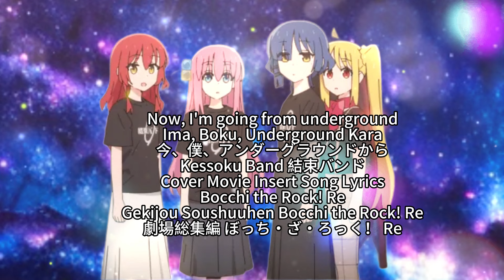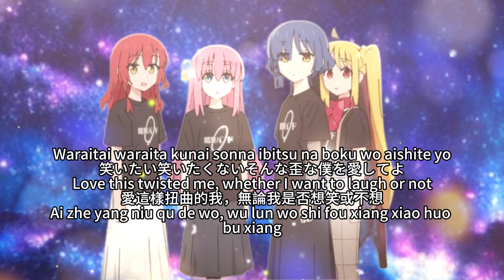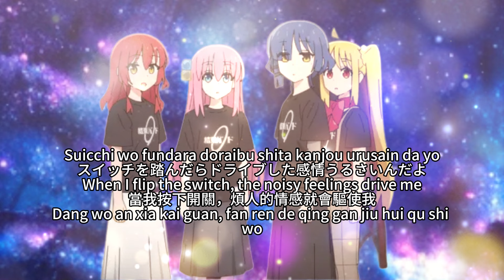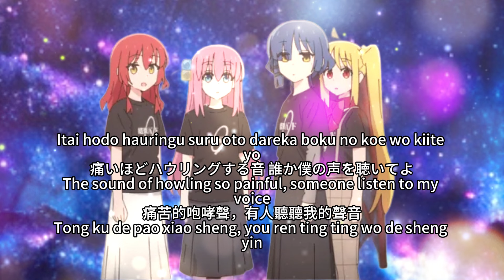Bocchi the Rock! Re 【Now, I'm going from underground】 Kessoku Band 結束バンド Cover Movie Insert Lyrics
Anime Movie: Bocchi the Rock! Re, Gekijou Soushuuhen Bocchi the Rock! Re, 劇場総集編 ぼっち・ざ・ろっく！ Re, 孤獨搖滾！Re, 孤独摇滚！Re